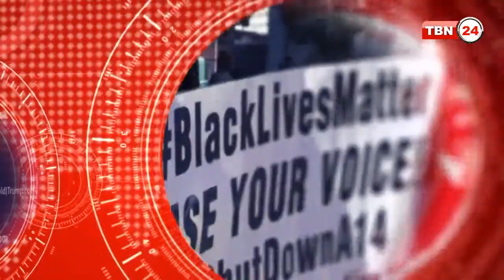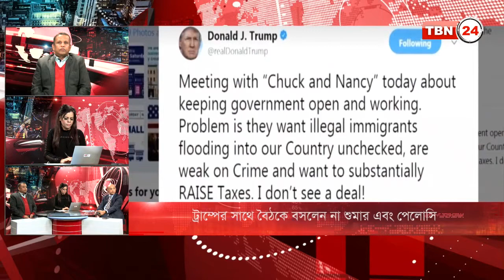TBN Analysis Episode 171